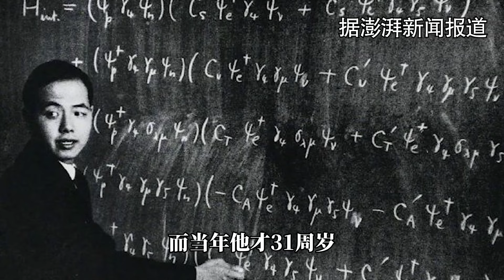李政道辞世！31岁获诺奖，身在美国却为中国物理学做出多少贡献？